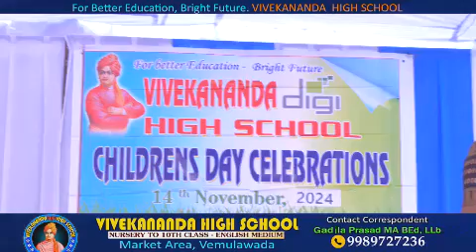vivekananda High school 14 November childrens day celebrations 2024